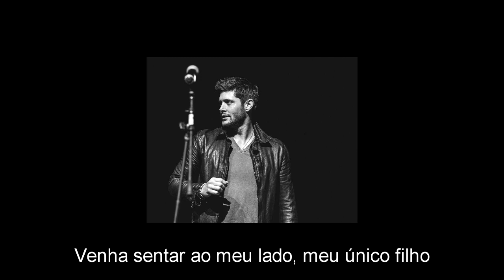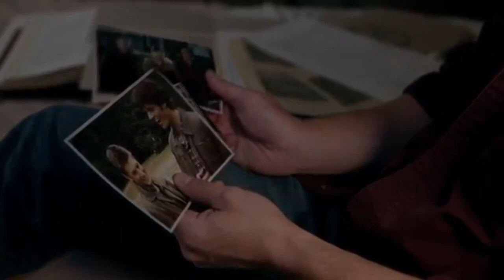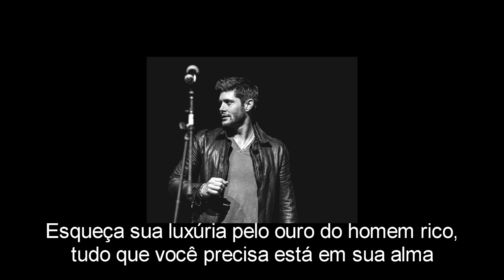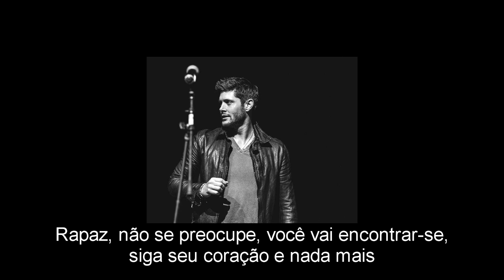Jensen Ackles - Simple Man(Cover)Legendado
Sugestão de musica? Deixe nos comentários!